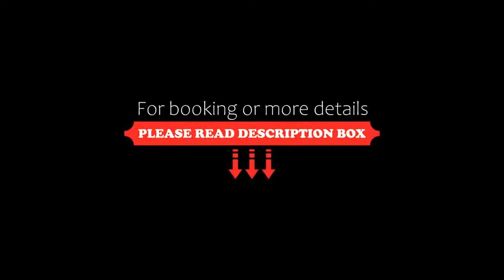Angsana Villas Resort Phuket SHA Plus, Bang Tao Beach, Thailand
About Property:
You're eligible for a Genius discount at Angsana Villas Resort Phuket - SHA Plus! To save at this property, all you have to do is sign in.
A 10-minute shuttle ride to Bang Tao Beach, Angsana Villas Resort Phuket - SHA Plus offers spacious villas with private balconies. It has outdoor pools and spectacular tropical views.
Nestled in a peaceful area in Phuket, the resort is located 25 minutes by car from Phuket International Airport. Angsana Villas Resort Phuket - SHA P...
Property Type: Resort
Address: 142/3 Moo 6 Srisoonthorn Road, Cherngtalay, Amphur Talang, Phuket 83110 Thailand , 83110 Bang Tao Beach, Thailand
Searching For
1. Angsana Villas Resort Phuket SHA Plus - Bang Tao Beach - Thailand
2. Angsana Villas Resort Phuket SHA Plus - Bang Tao Beach - Thailand Address
3. Angsana Villas Resort Phuket SHA Plus - Bang Tao Beach - Thailand Rooms
4. Angsana Villas Resort Phuket SHA Plus - Bang Tao Beach - Thailand Amenities
5. Angsana Villas Resort Phuket SHA Plus - Bang Tao Beach - Thailand Offers and Deals
Audio Credit:
Track Title: Reasons To Hope
Artist: Reed Mathis